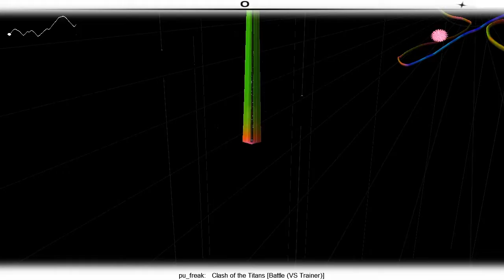AudioSurf - Clash of the Titans [Ninja Ironmode]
Je remercie trois youtubers qui m'ont donné envie de me remettre à ce jeu :